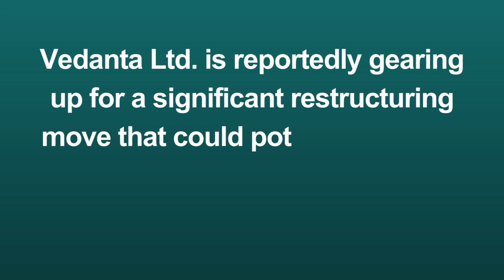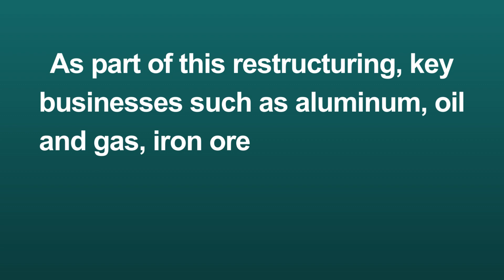Breaking News 📣 Vedanta is Getting Ready for Demerger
Sensex Updates
Investor
Trader
Long Term Portfolio
Swing Trading
Positional Trading